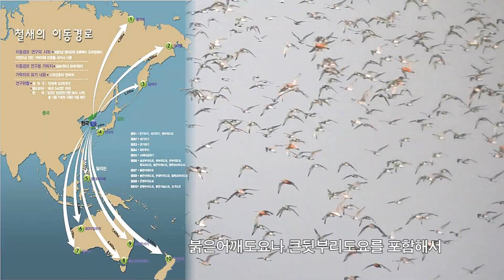도요새의 위대한 비행, 그리고 화성 갯벌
바다, 뭍, 그리고 다시 바다
화성갯벌은 동식물의 삶이 서로 연결되어 있습니다.
썰물 때에는 게들이 굴에서 나오고
조개류와 새들도 먹이를 찾기 위해 너른 갯벌로 흩어집니다.
새들은 저마다 부리의 모양이 다릅니다.
자신만의 먹이를 잡기 위해 최적화되었죠.
새들은 먹이를 놓치는 법이 없습니다. 심지어 게들이 구멍 깊이 숨는다 해도요.
먹이를 잡는데에 새들은 완벽하게 진화해왔습니다.
그러나 새들 대부분은 헤엄을 치지 못합니다.
그래서 밀물이 밀려오면 방조제를 넘어 화성호로 날아갑니다.
여기서 새들은 계속 먹이를 먹거나 쉴 수 있습니다.
포식자나 방해로부터 안전하게 말이죠.
멸종위기 또는 멸종위기에 가까운 여러 새들이 화성습지에 날아옵니다.
호주나 뉴질랜드에서 약 열흘간을 쉬지 않고 날아오는
붉은어깨도요나 큰뒷부리도요를 포함해서
몇 주 후면 있을, 음식이나 휴식 없이 번식지인 러시아나 알래스카를 향해 날아갈
다음번 ‘위대한 비행’을 하기 전까지, 새들은 화성갯벌에서 에너지를 재충전하고 충분히 쉽니다.
이 도요물떼새들과 함께 먹이를 먹고 있는 종들은 모두 천연기념물입니다.
화성갯벌과 화성호는 화성시와 한국에 중요할 뿐만 아니라 람사르 협약에 정의된 대로 국제적으로 중요합니다.
그렇다면 현재와 미래를 위해, 생명으로 충만한 이 바다와 갯벌을 어떻게 해야 할까요?
화성의 이 놀랍고 아름다운 ‘위대한 비행’에 우리의 자녀와 후손들이 계속해서 감탄할 수 있게 하려면 우리는 무얼 해야 할까요?
Protect Hwaseong Tidal Flat
함께 지켜요, 화성 갯벌을!